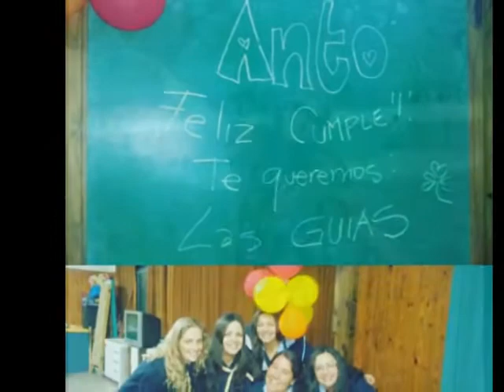ANTO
Feliz vida!
Feliz en tu dia!!!
Que los cumplas muy feliz!
TE QUIERO ANTO!!!
TE QUEREMOS!
Tu Patrulla Eluney!